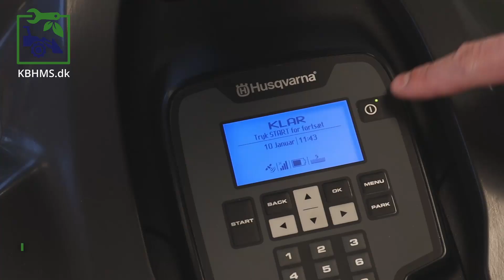Guide: Skift af knive på Husqvarna Automower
Denne guide viser dig hvordan du korrekt skifter knive på din Husqvarna Automower.

Alle rettigheder til denne video tilhører Københavns Maskinservice ApS